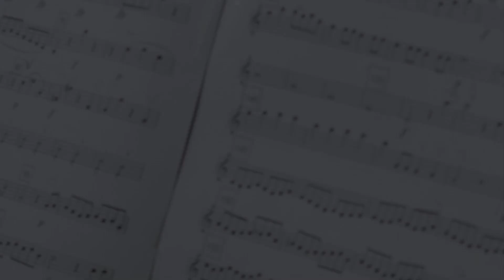MOZART. LAS BODAS DE FIGARO. OPST & Laura Asensio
La Orquesta Infantil de la escuela de música Sainte Trinité de Puerto Príncipe, Haití, dirigida por la voluntaria de "MUSICA ANPIL" Laura Asensio interpreta la Obertura de las Bodas de Fígaro de Mozart en el concierto final de su campamento de verano, año 2019.